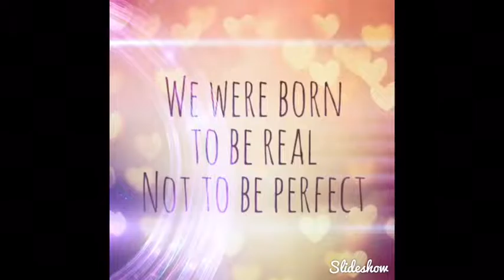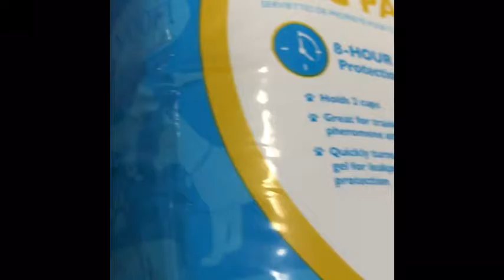Petsmart's vlog with my new dog KOBE 🐶